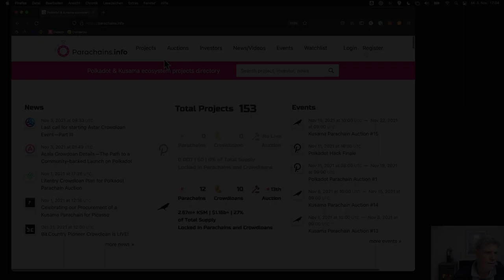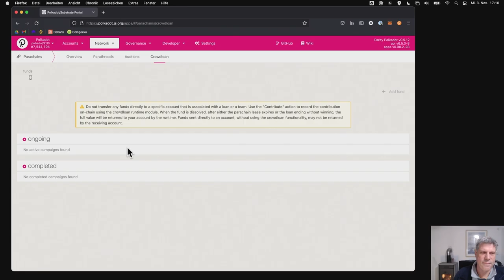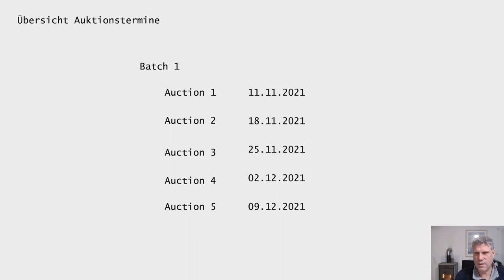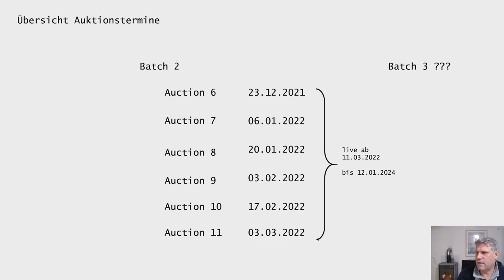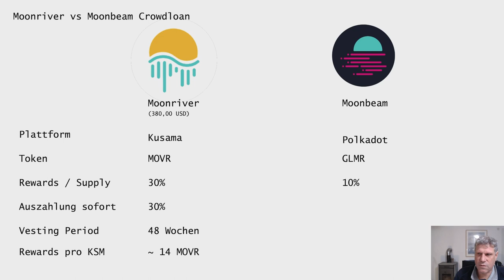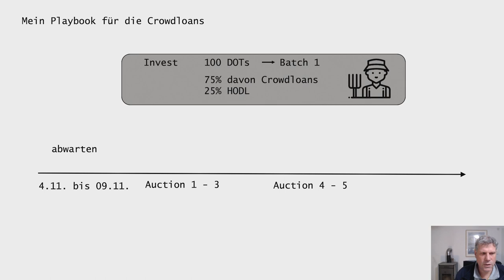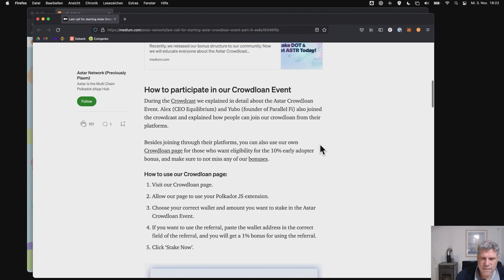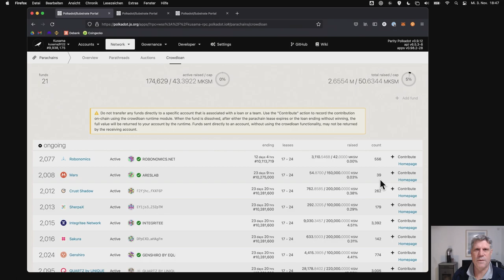Polkadot Tutorial: Meine CROWDLOAN STRATEGIE, Bonus Crowdloan Anleitung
Am 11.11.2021 starten die Polkadot Parachain Auctions und das ist unsere letzte Chance, in Polkadot einzusteigen, bevor die ersten Projekte LIVE gehen. In dieser Videoreihe möchte ich mit Euch gemeinsam in ein paar Projekte investieren, aber auch die Chancen und Hintergründe beleuchten. Ebenso sprechen wir über Risiken und wie man sie vermeidet.

Im letzten Video des Tutorials erläutere ich meine persönliche Strategie für die Crowdloans im ersten Batch der Auktionen. Das Video ist vollgepackt mit Infos und ist etwas länger geworden. Als Bonus zeige ich ganz konkret wie man in einen Crowdloan investiert anhand einer Parachain Auction auf Kusama.

00:00 Intro
01:41 Wo informiert man sich über Crowdloans?
07:54 Ablauf einer Auktion
11:00 Wann finden welche Auktionen statt?
18:04 Wann gibt es die Rewards?
20:22 Wird es ein Batch 3 geben?
21:00 Fusch bei Crowdloans?
21:57 Die ersten Gewinner stehen quasi fest
23:10 Vergleich Moonriver vs. Moonbeam
27:47 Mein Playbook für die Crowdloans
37:24 Anleitung Crowdloan-Teilnahme 1
38:48 Anleitung Crowdloan-Teilnahme 2
42:13 Danke Euch!
43:57 Abspann